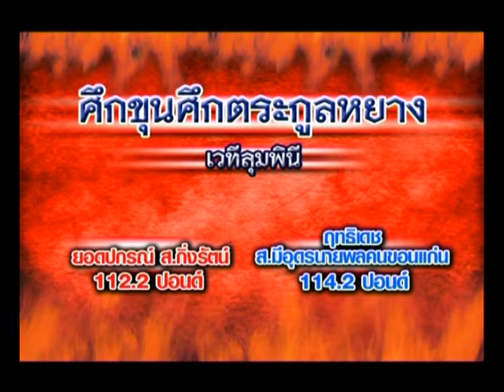ยอดปกรณ์ ศ กิ่งรัตน์ ปะทะ ฤทธิเดช ส มีอุดร